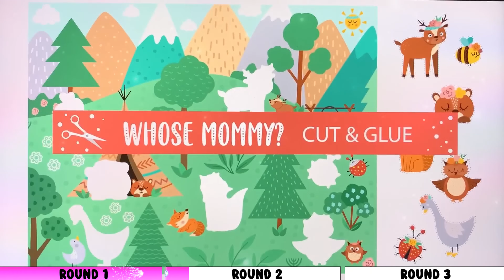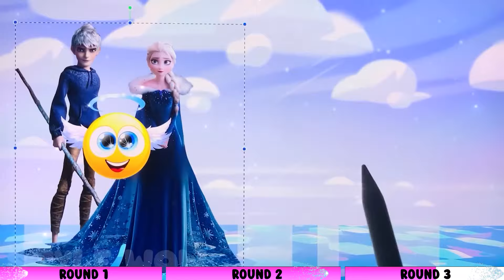Fashion Show Contest: Impressive Outfit For ladybug & Moana Family | Style wow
Greeting Everyone. Welcome to Style wow channel!💖💖💖
You are watching: Fashion Show Contest: Impressive Outfit For ladybug & Moana Family | Style wow
 Welcome to Style Wow! Today, we bring you an exciting Fashion Show Contest featuring impressive outfits for ladybug and Moana's family. Get ready to see the most dazzling, creative, and stylish costumes we've specially prepared for Elsa, Moana, and their families.
Join us to find out who will win this contest and share your thoughts on who deserves the crown!
To all our wonderful viewers and fans of
Wait to see more new videos everyday on Style WOW channel!